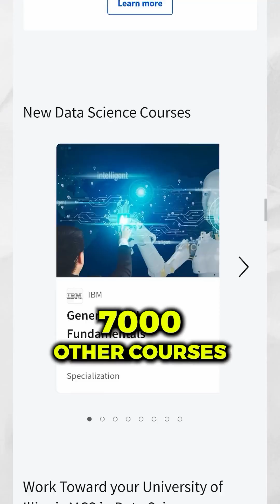Get started in data analytics in 2024!